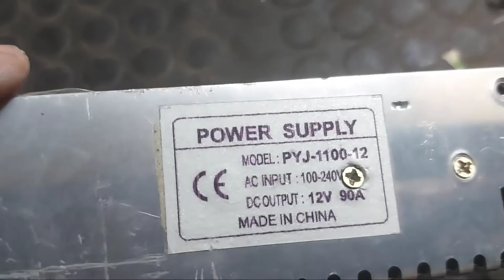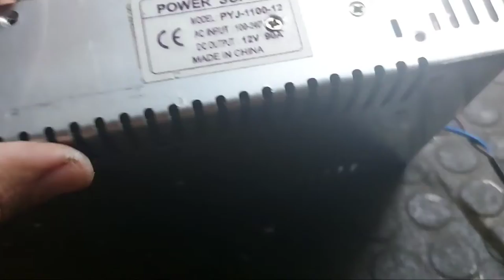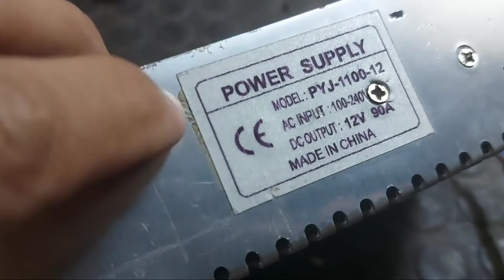Fonte Chaveada 12v Não Liga, Resolvido. 30A Se Passando Por 90A